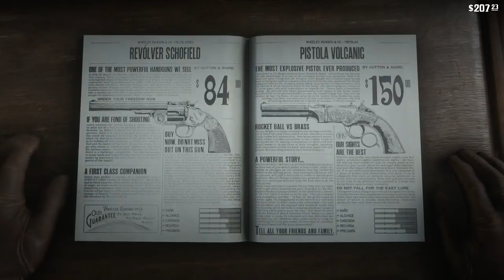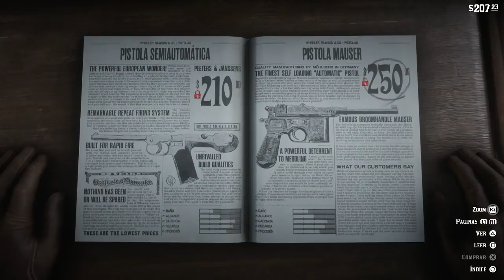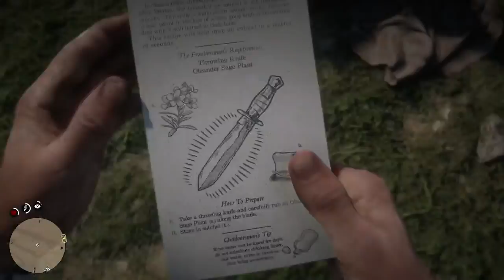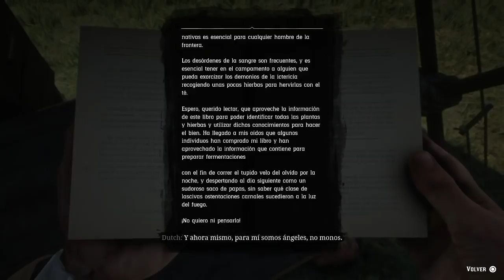Red Dead Redemption 2 PS4 | Walkthrough en Español | Parte 3 (Sin Comentarios)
►Puchale Aquí :D ◄

¿Sup  gente?

Uno de los juegos más esperados de este año está aquí, si es RDR2! Y les compartiré la campaña de este juego increíble espero me acompañen y la veamos juntos / recuerda que es un juego ‘’nuevo’’ así que estoy a ciegas no se lo que me espera, ¿quieres ver más juegos estreno sin comentarios?

Preguntas y Respuestas Sobre la Guía

1.- ¿Por qué no comentas esta guía?
R.- El chiste de hacer esto es que conozcan la historia completa sin necesidad que esté hablando, ya que como ustedes quiero disfrutar del juego :D!

2.- ¿En qué Dificultad estás jugando?
R.- Normal

Plataforma: PlayStation  4
Distribuidor:  Rockstar
Lanzamiento: 26 Octubre 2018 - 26/10/2018

‘’Red Dead Redemption 2 PS4 HD Parte 1 en Español ’’
‘’Red Dead Redemption 2 PS4 HD Parte 2 en Español ’’
‘’Red Dead Redemption 2 PS4 HD Parte 3 en Español ’’
‘’Red Dead Redemption 2 PS4 HD Parte 4 en Español ’’
‘’Red Dead Redemption 2 PS4 HD Parte 5 en Español ’’
‘’Red Dead Redemption 2 PS4 HD Parte 6 en Español ’’
‘’Red Dead Redemption 2 PS4 HD Parte 7 en Español ’’
‘’Red Dead Redemption 2 PS4 HD Parte 8 en Español ’’
‘’Red Dead Redemption 2 PS4 HD Parte 9 en Español ’’
‘’Red Dead Redemption 2 PS4 HD Parte 10 en Español ’’
 ‘’Red Dead Redemption 2 PS4 HD Parte 1 Sub Español ’’
‘’Red Dead Redemption 2 PS4 HD Parte 2 Sub Español ’’
‘’Red Dead Redemption 2 PS4 HD Parte 3 Sub Español ’’
‘’Red Dead Redemption 2 PS4 HD Parte 4 Sub Español ’’
‘’Red Dead Redemption 2 PS4 HD Parte 5 Sub Español ’’
‘’Red Dead Redemption 2 PS4 HD Parte 6 Sub Español ’’
‘’Red Dead Redemption 2 PS4 HD Parte 7 Sub Español ’’
‘’Red Dead Redemption 2 PS4 HD Parte 8 Sub Español ’’
‘’Red Dead Redemption 2 PS4 HD Parte 9 Sub Español ’’
‘’Red Dead Redemption 2 PS4 HD Parte 10 Sub Español ’’
 ‘’Red Dead Redemption PS3 HD Parte Final Sub Español ’’
‘’Red Dead Redemption 2 PS4 HD Parte Final en Español ’’
‘’Red Dead Redemption 2 PS4 HD chrisvalentine0823 ’’
‘’Red Dead Redemption 2 PS4 HD Walkthough Sub Español ’’
‘’Red Dead Redemption  2 PS4 HD Walkthough en Español chrisvalentine0823 ’’